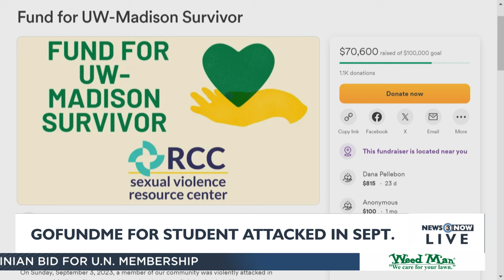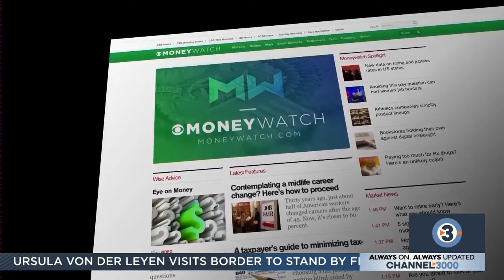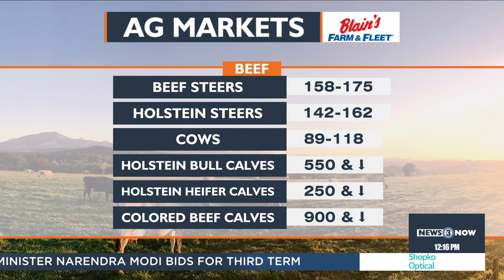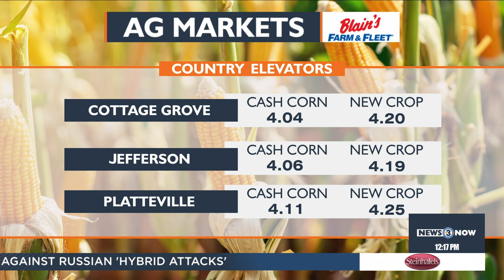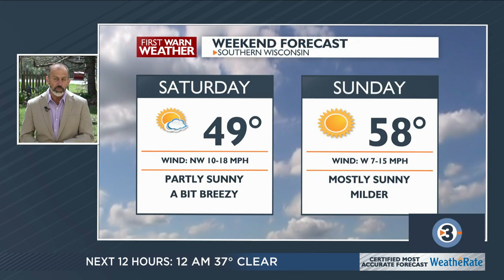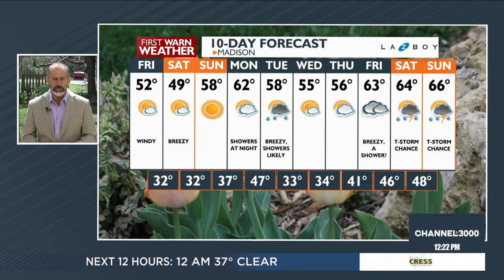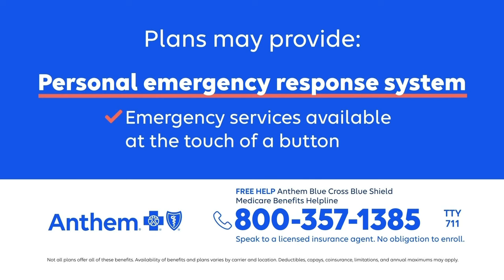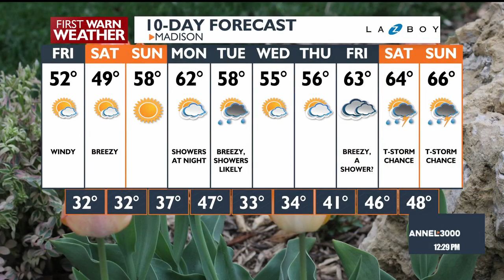News 3 Now at Noon: April 19, 2024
Get your Friday, April 19, 2024  midday news update from WISC-TV News 3 Now and Channel3000.com in Madison, Wisconsin.